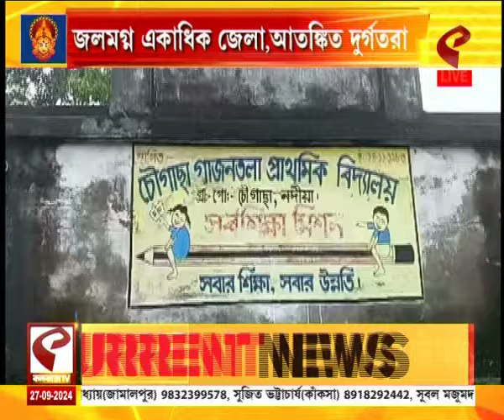Chandrakona Flood | বাড়ছে শিলাবতী নদীর জলস্তর, জলের তোরে ডুবল বাঁশের সাঁকো